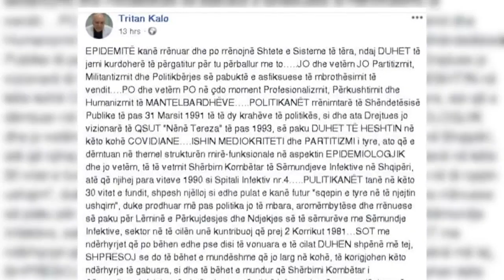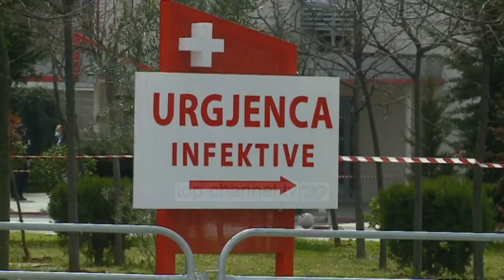Top News - Mjeku Tritan Kalo/ Dëgjoni mjekët, jo politikanët!